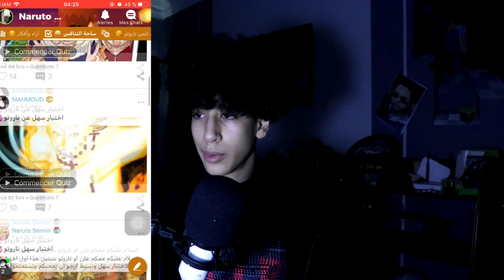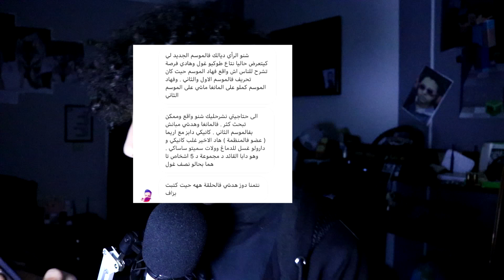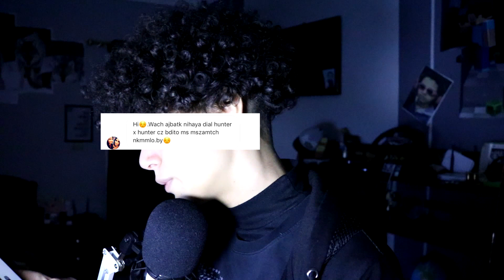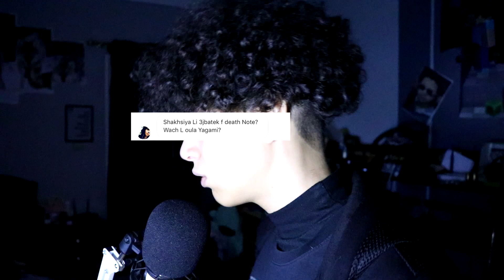MjaD - ANIME MASHI DIAL DRARI SGHAR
TEAM ANIMES BANO FLES COMMENTAIRES

Who I'am :
Amjad Ed-dehaj , bogos , from morocco , 16 years old.
Have fun ♥